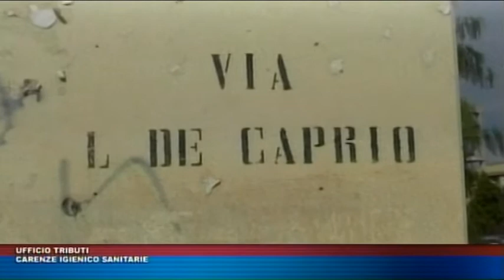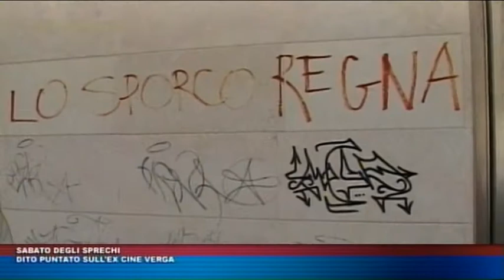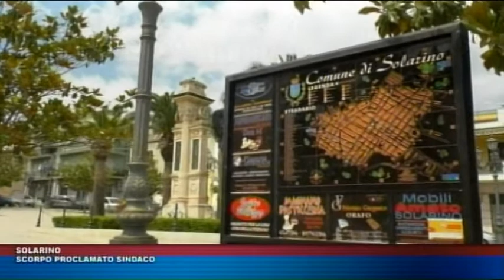TG TRIS DEL 17 GIUGNO 2017